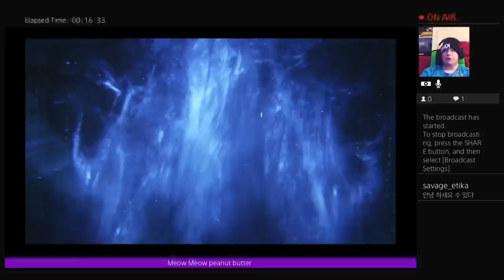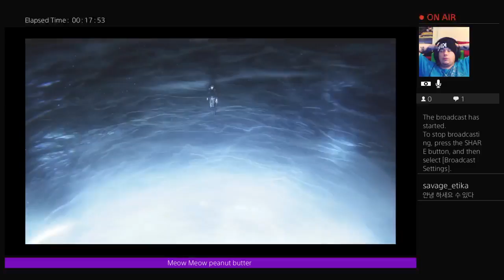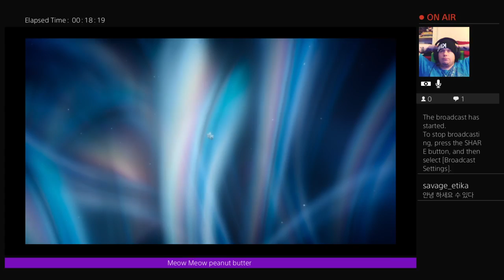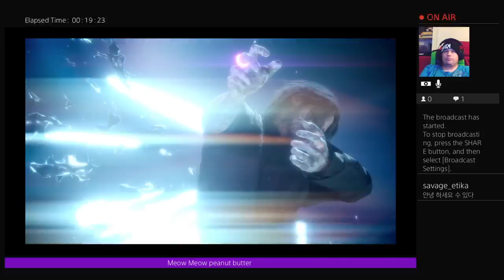Final fantasy 15 royal edition blind episode 17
The final battle .